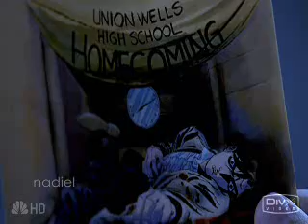Heroes: Genesis Triology Part 2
Part two of a trilogy i made. it took an intense lot of effort to get this done. hope you like it. this is part two. :) comment and rate. thanks! earphones recommended for better experience